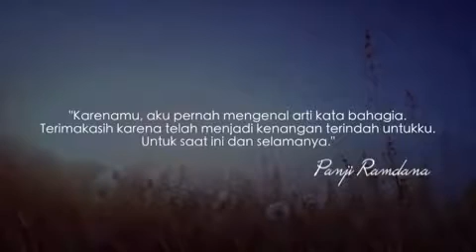Jodoh datang dalam hujan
Jodoh datang dalam hujan by panji ramadana